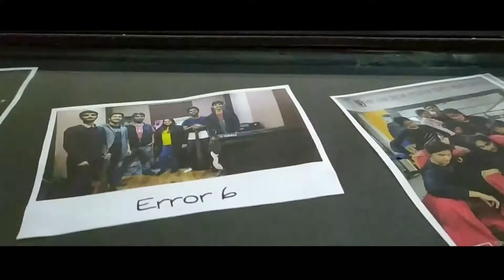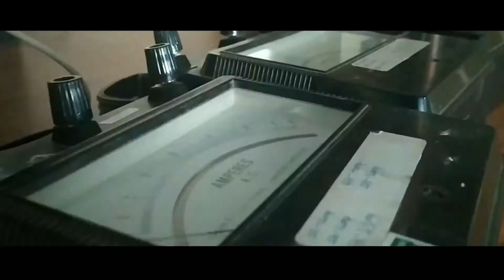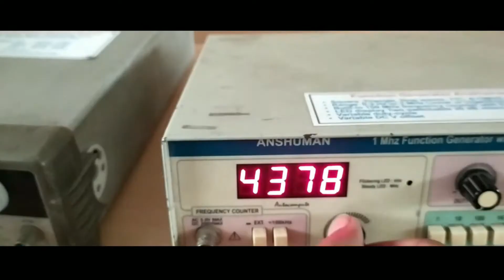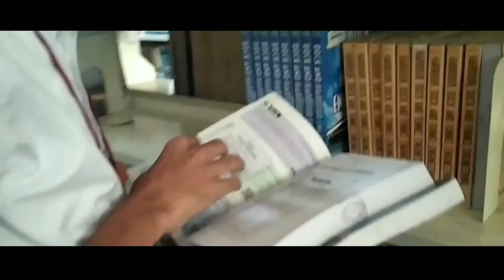Cinematic video of AISSMS College of Engineering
Cinematic video of AISSMS College of Engineering shot by our student Saurabh Jangam.

Online assistance has also been set up to counsel and mentor the students. to know more.